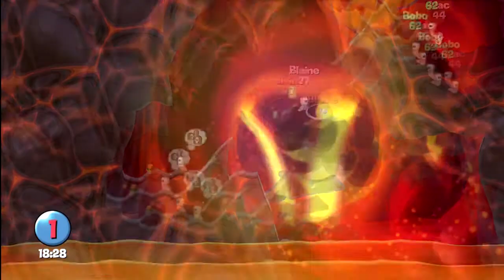LOLWorms - Episode 2 (Part 1)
So I am Red, my friend is Blue, and the computer is Green.  Just so you know who is who...

Your mission - pick your favorite LOL parts and post them in the comments below, preferably with the times that they occur at.

Have fun :)